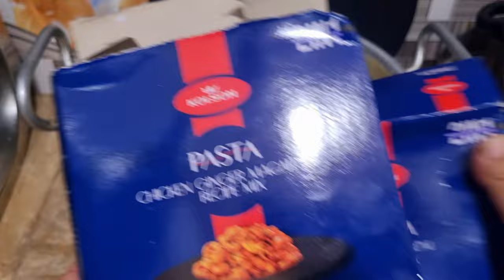Homemaker daily vlogs| Dawlance Fridge Experience and details |Dawlance Fridge sale kion ke🤨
My dawlance refrigerator detail video

New dawlance refrigerator review

dawlance Fridge temperature
dawlance Refrigerator price
dawlance Fridge
dawlance Fridge price in pakistan
dawlance Refrigerator cooling
dawlance 91999,avante plus
best refrigerator 2023 price in pakistan
dawlance Refrigerator
haier  refrigerator price in pakistan
haier refrigerator
91999,91999 Avante plus refrigerator
best fridge in pakistan 2023
dawlance avante plus refrigerator price
dawlance Fridge cooling setting
pel fridge price in pakistan
pel jumbofridge
dawlance inverter fridge
dawlance Refrigerator 91999
dawlance inverter temperature setting
refrigerator prices in pakistan
best inverter fridge in pakistan
dawlance deep freezer cooling
inverter fridge vs non inverter
kenwood refrigerator price in pakistan
homeage refrigerator
dawlance double door fridge
best refrigerator
best dawlance refrigerator review
dawlance avante refrigerator
dawlance Fridge temperature setting
haier refrigerator vs dawlance refrigerator
how to set dawlance refrigerator temperature
latest refrigerator price in pakistan
mini fridge
jumbofridge dawlance inverter

refrigerator,dawlance,french door refrigertaor,refrigerator price in pakistan,inverter refrigerator,best refrigerator in pakistan,side by side refrigerator,haier refrigerator,dawlance